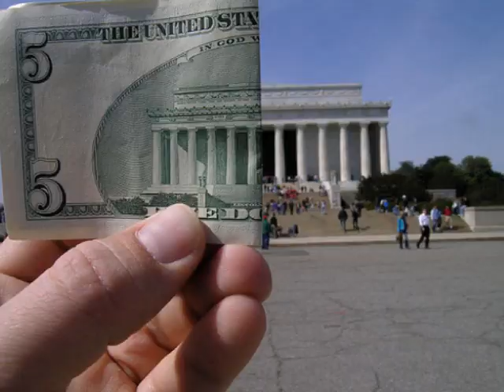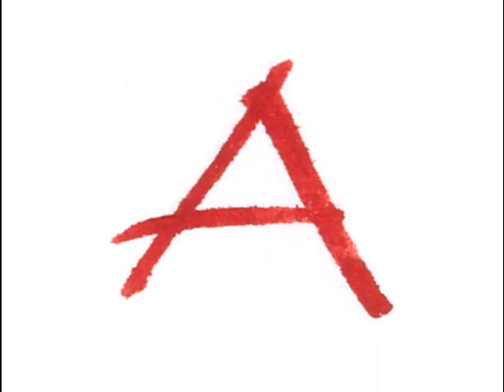Hell - Squirrel Nut Zippers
The music here is COPYRIGHTED and belongs exclusively to the artist(s).